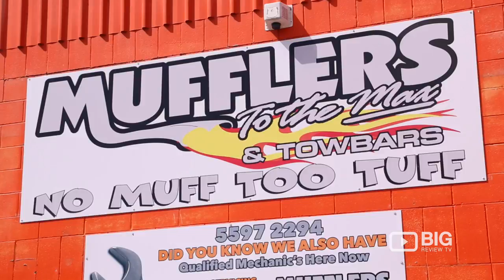Mufflers to the Max Muffler Shop Gold Coast for Cat Back Exhaust and Catalytic Converter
Looking for a Muffler Shop in Gold Coast? Visit Mufflers to the Max for  your Mufflers, Exhaust and Mechanical. Located at 12 Kamholtz Ct, Molendinar QLD Australia 4214